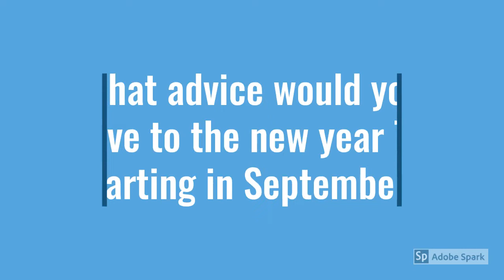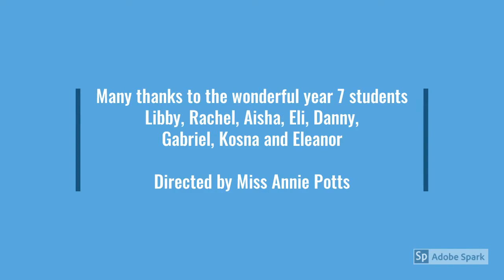Student testimonials video